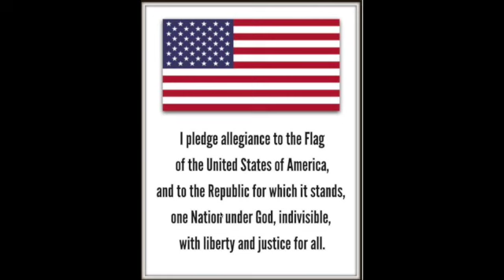Announcements for September 24, 2020